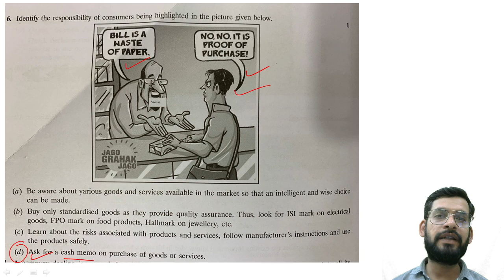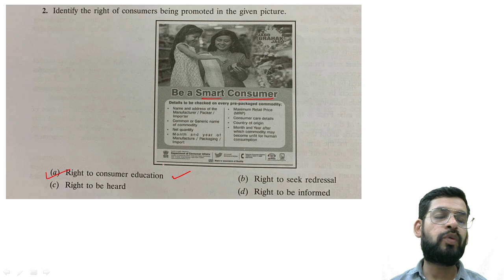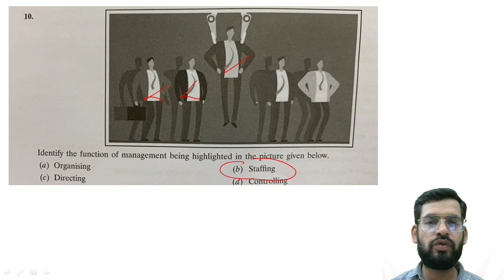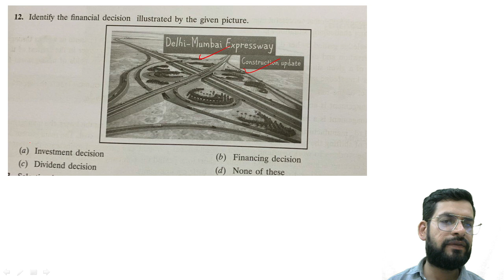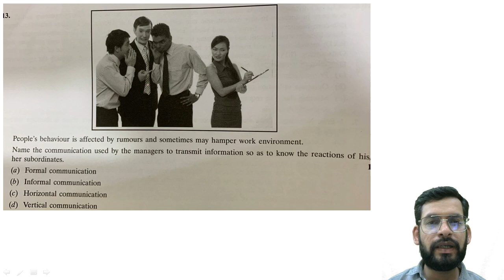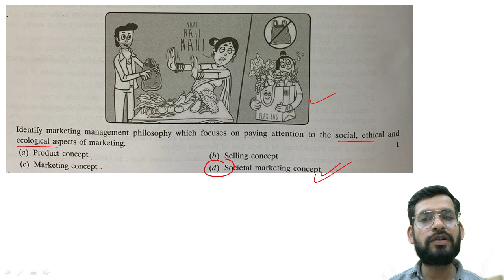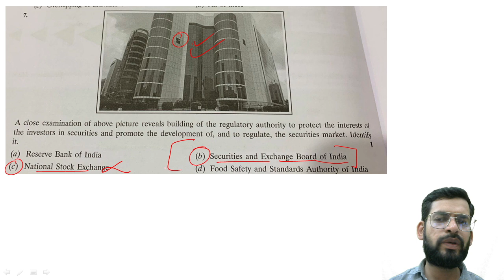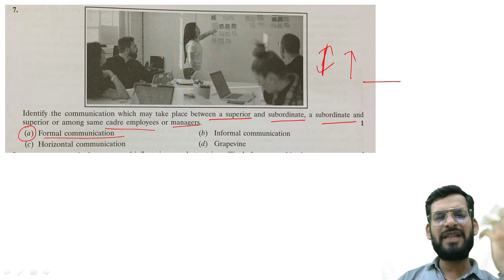Picture based questions class12 business studies | CASE STUDIES QUESTIONS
Picture based questions class12 business studies
PICTURE BASED QUESTIONS
CASE STUDIES QUESTIONS